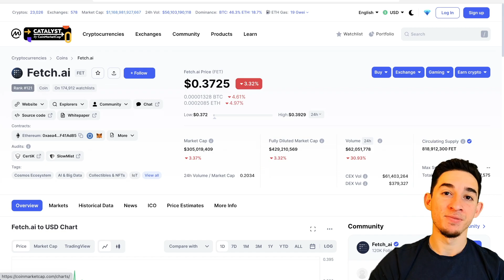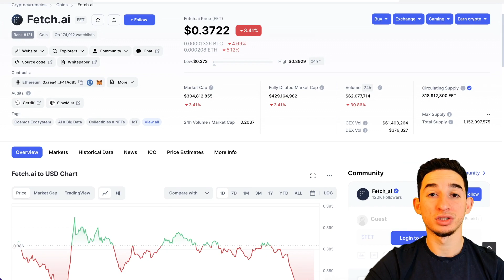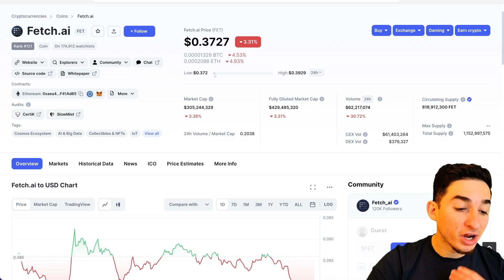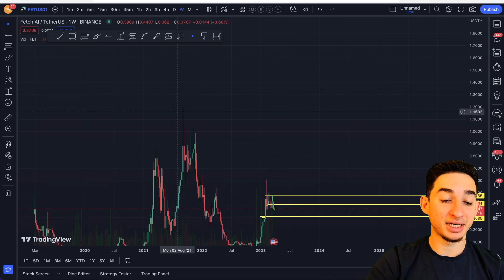Fetch.ai Price Prediction: Can FET Reach New Heights in 2023?"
Fetch.AI is an artificial intelligence (AI) lab building an open, permissionless, decentralized machine learning network with a crypto economy. Fetch.ai democratizes access to AI technology with a permissionless network upon which anyone can connect and access secure datasets by using autonomous AI to execute tasks that leverage its global network of data. The Fetch.AI model is rooted in use cases like optimizing DeFi trading services, transportation networks (parking, micromobility), smart energy grids, travel — essentially any complex digital system that relies on large-scale datasets.

Fetch.ai
FET
Artificial Intelligence
Blockchain
Decentralized
Crypto
Machine Learning
Smart Contracts
Autonomous Agents
Predictive Analytics
Data Privacy
Internet of Things
Distributed Ledger
Ethereum
Cryptocurrency
Future of Technology
Digital Transformation
Cloud Computing
Security
Innovation
Network
Scalability
Consensus Mechanism
Tokenization
Blockchain-based
Governance
Transparency
Marketplace
Payment System
Crypto Market
DeFi
Enterprise
Big Data
Edge Computing
Smart Cities
Protocol
Supply Chain
Partnerships
Use Cases
Decentralized Finance
Energy
Fintech
Trading
Venture Capital
Artificial General Intelligence
NLP
Quantum Computing
AI-powered
Robotic Process Automation
AI Ethics.